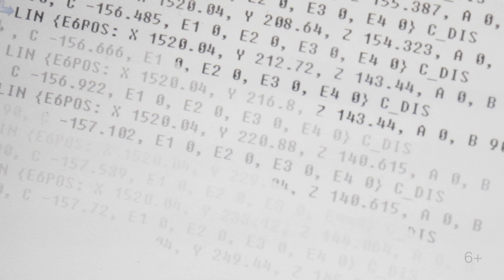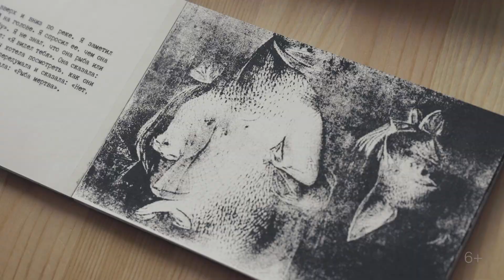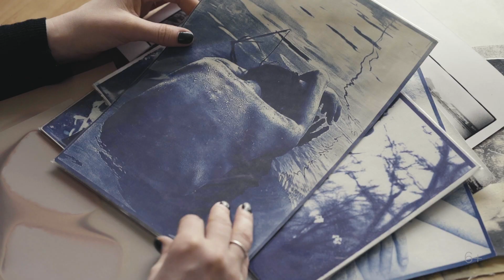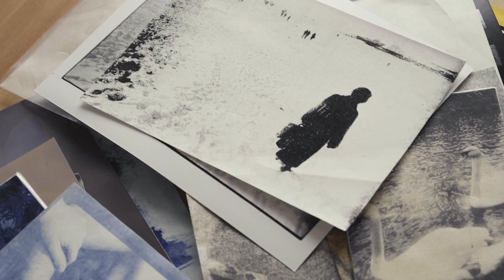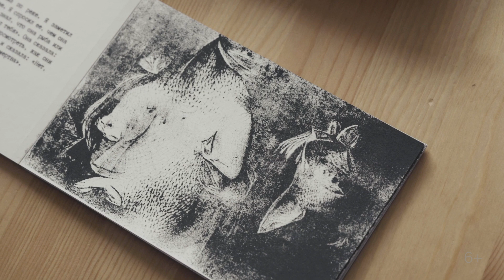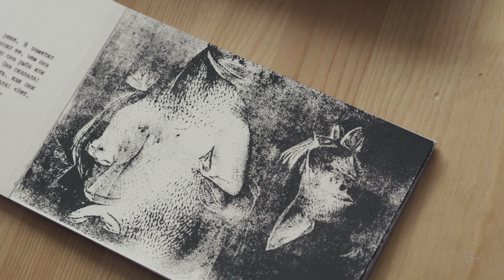Как живут современные художники? | Екатерина Пряничникова